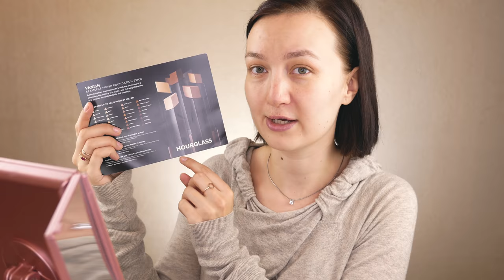СОБИРАЙСЯ СО МНОЙ: ПОВСЕДНЕВНЫЙ ХОЛОДНЫЙ МАКИЯЖ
В этом видео я делюсь с вами своими последними новостями, а так же идеями по поводу будущего.

В видео я показывала:

11) ЛАКОВАЯ ПОМАДА ДЛЯ ГУБ SLIP TEASE LIP LACQUER (Motel Dreams)